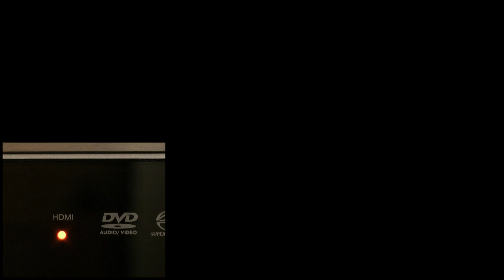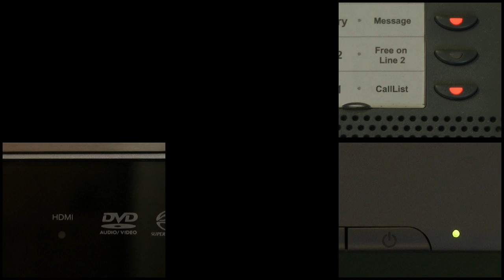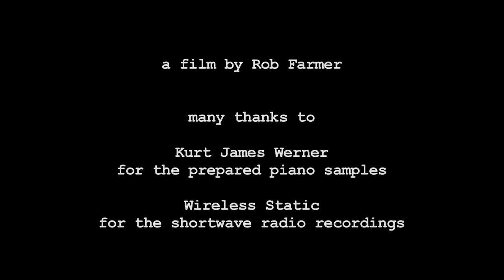Music for LEDs, Prepared Piano and Shortwave Radio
One of two short films which were both directly inspired by the work of John Cage, but which also owe a debt to Steve Reich (especially Reich's early tape loop pieces). The video track is identical in both pieces, but the audio track is different. The six videos of the flashing LEDs have not been manipulated in any way to deliberately create a composition - any sense of composition comes from the random interplay between the LEDs flashing at different rates. Each LED is assigned a different set of notes on the prepared piano, and these are  repeated in the same sequence over and over again. The LED's which are permanently on are represented by the shortwave radio sounds. The suggestion here is of Indian classical music, with it's use of drone and melody (or perhaps of the the played and sympathetic strings). Many thanks to Kurt James Werner for the prepared piano samples, and to Wireless Static for the shortwave radio recordings.